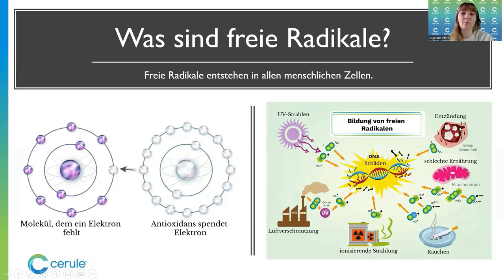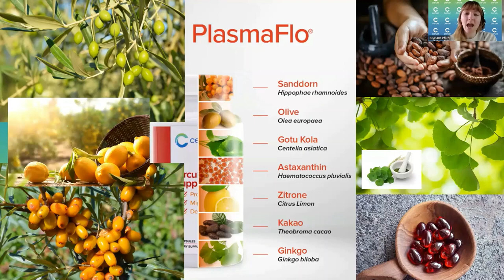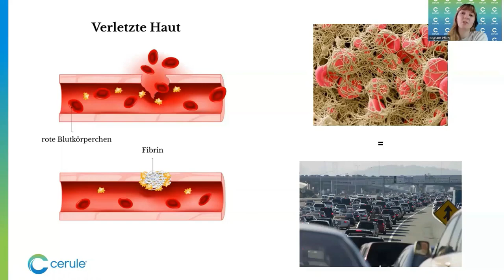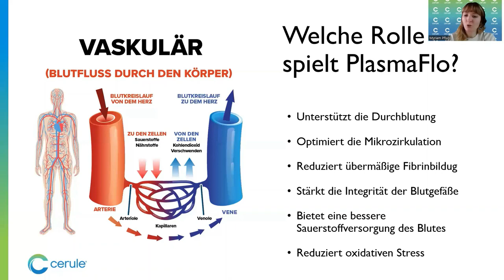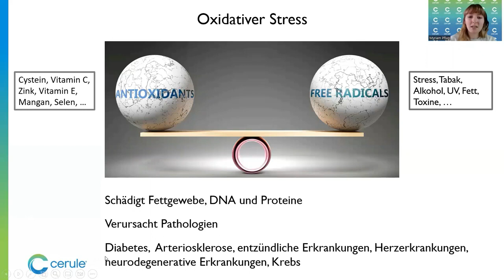Produktschulung PlasmaFlo ( DE )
Warum ist der Blutkreislauf so wichtig?

Die Fähigkeit des menschlichen Körpers, sich selbst zu erneuern, ist bemerkenswert. Eine ordnungsgemäße Blutzirkulation auf Kapillarebene ist unerlässlich, um eine angemessene Zufuhr von Nährstoffen, Sauerstoff und Zellen zum Körper sicherzustellen, um die tägliche Erneuerung zu unterstützen.

Kapillaren machen den größten Teil der Gesamtoberfläche aller Blutgefäße aus und erstrecken sich in alle Regionen des Körpers, wo sie als Austauschpunkte zwischen dem Blut und dem umgebenden Gewebe dienen. Die natürliche Fähigkeit des Körpers, Nährstoffe, Sauerstoff und Zellen zu liefern, hängt von der Gesundheit und Integrität der Kapillarfunktion ab.*

PlasmaFlo ist eine exklusive Mischung aus fibrinolytischen Enzymen, die in Synergie mit Pflanzenextrakten und starken Antioxidantien wirken.

PlasmaFlo wurde entwickelt, um die Zufuhr von erwachsene Stammzellen und Nährstoffen im gesamten Körper für eine optimale Selbsterneuerung zu unterstützen und zu verbessern.*